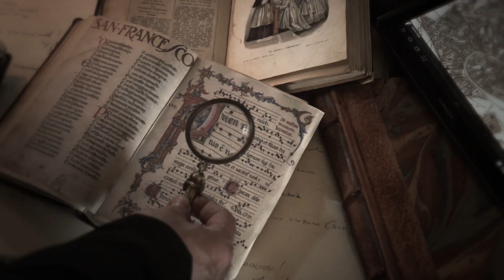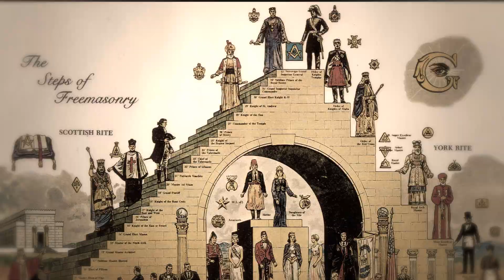PadreSound a Venezia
Padre Sound glides through Venice playing his electric viola.